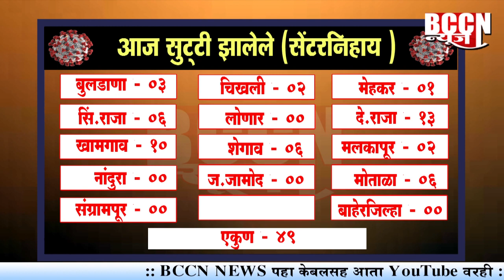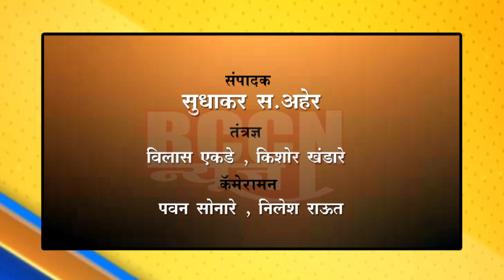बुलडाणा - कोरोनाने घेतला आणखी एकाचा बळी, 58 नवीन रुग्ण